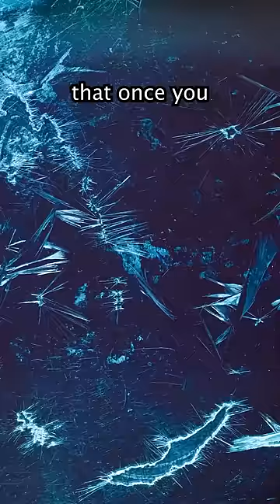Is Cryosleep Possible?